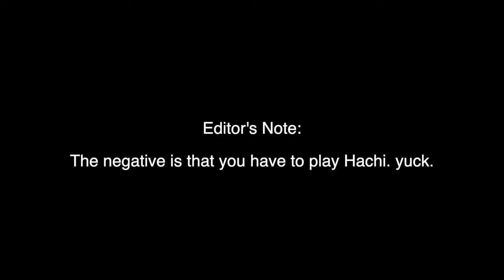The THREE BEST GODS in every role WITH BUILDS in Patch 11.4!